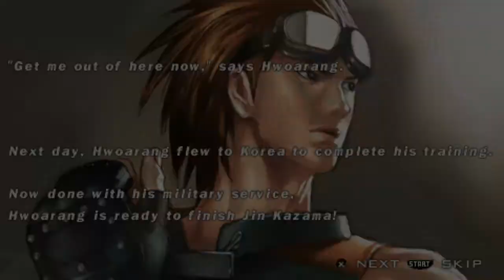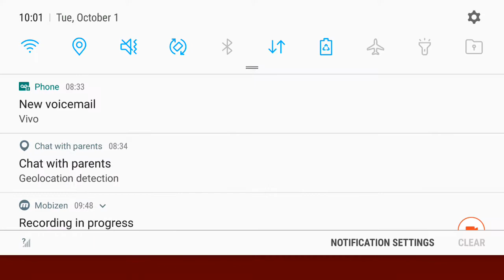Tekken 5 Dark Resurrection - Hwoarang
Modo História + Final com Hwoarang

Quer ajudar o canal mas não pode doar? Segue aqui um link pra isso:

Deus abençoe você que assistiu :)